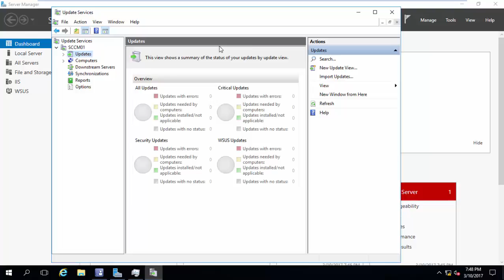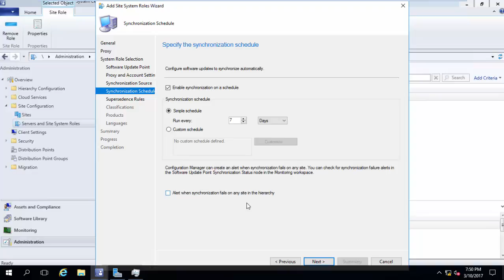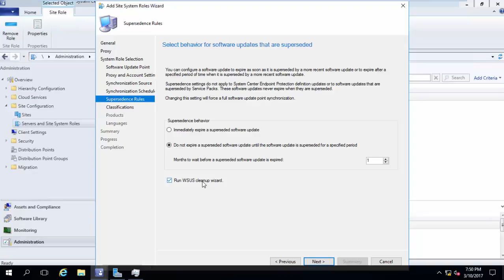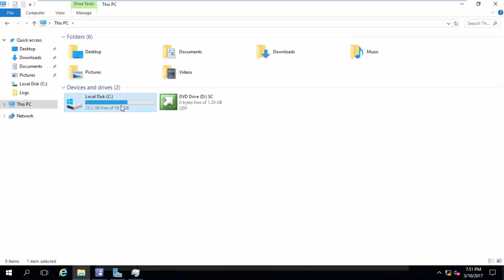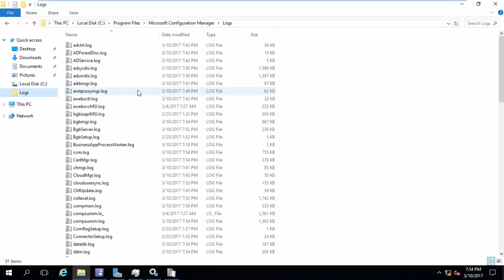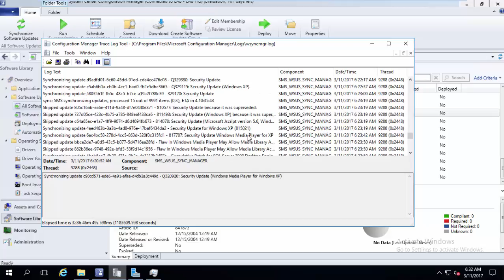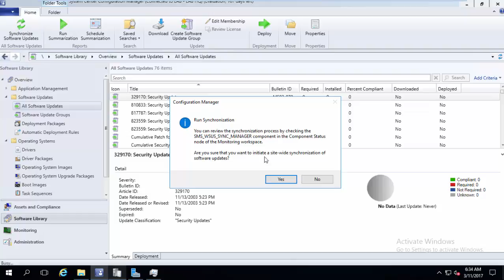23 - Installing Software update Point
This video guides you through the required steps to Install the Software Update Point in SCCM.